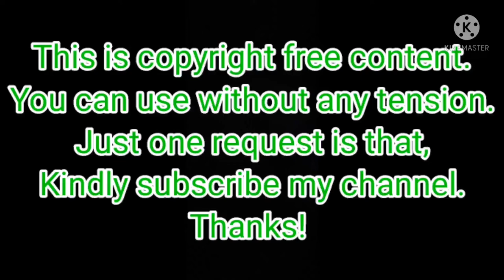copyright free nature video clips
The content in this is copyright free. You can use any part of this video for your creation at You Tube. Thanks.